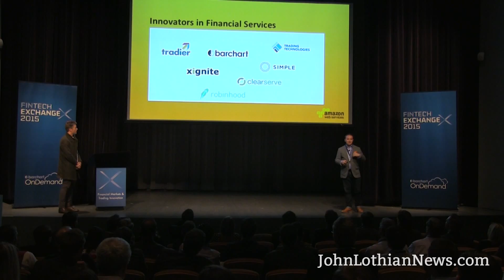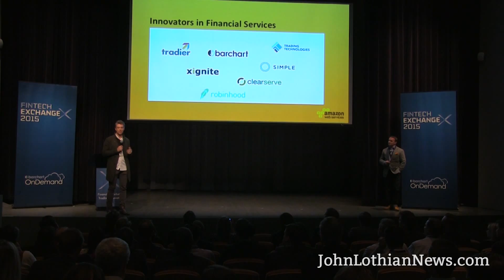FinTech Exchange Chicago 2015 - Amazon Web Services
Scott Mullins, Worldwide Financial Services Business Development at Amazon Web Services and Karim Hopper, solutions architect, Amazon Web Services spoke about the latest trends in financial technology at the FinTech Exchange Chicago 2015. Here's how firms in Asia and elsewhere are using cloud services to power their businesses in the financial markets.